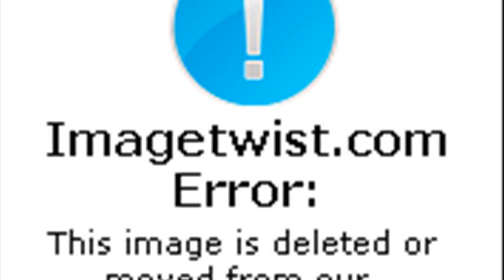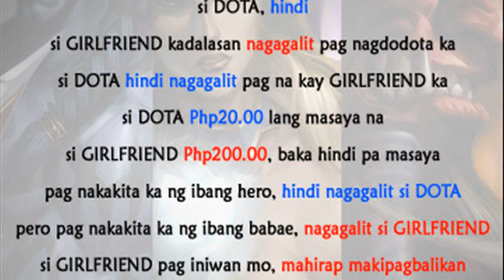dota english version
dota english version basshunter
dota imba english version ai download
dota basshunter english version
nightcore dota english version